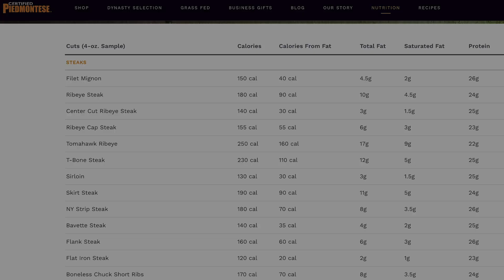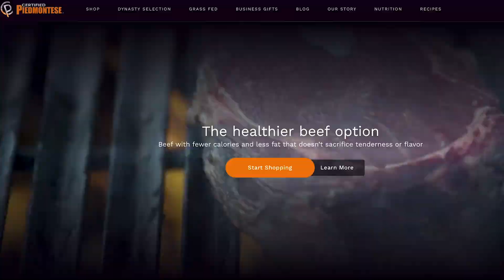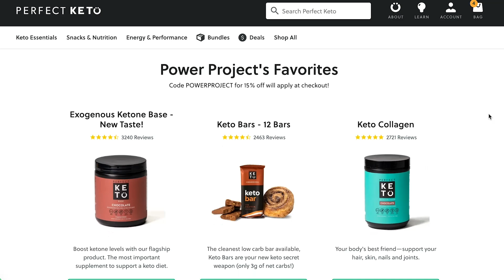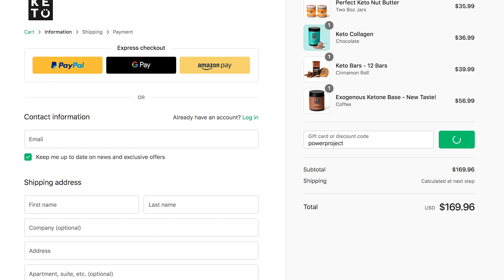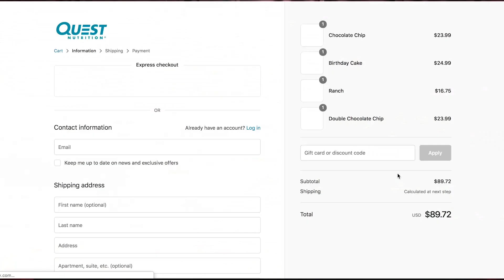Mark Bell's Power Project EP. 266 - Chef Andre Rush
Andre Rush is a retired U.S. Army Veteran, and former White House Chef who rose to popularity after a picture of him cooking at the White House went viral on the internet. Chef Rush is jacked! Weighing in at 285lbs and arms that measure 24”, Chef Rush has cooked for the Clinton’s, Bush’s, Obama’s and the Trump’s, and currently is a freelance chef cooking for high ranking military officials, celebrities, and politicians.